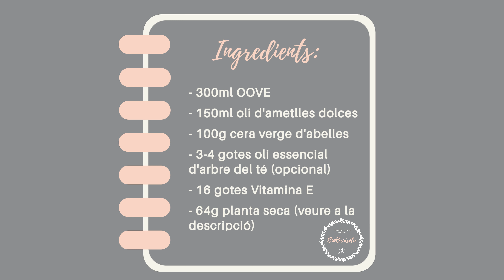Ungüent medicinal / Ungüento medicinal / Medicinal ointment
CATALÀ:
Què és un Ungüent?
Els ungüents són preparacions als quals se’ls hi dóna un ús medicinal o cosmètic i permeten aplicar principis actius sobre la pell.
Ingredients:
- 300ml oli d’oliva verge extra (OOVE)
- 150ml d’oli d’ametlles dolces
- 100g de cera verge d’abelles
- 3-4 gotes d’oli essencial de l’arbre del té (opcional)
- 16 gotes vitamina E
- 64g plantes seques:
o 8g Eucaliptus (Eucalyptus globulus Labill) (Fulles)
o 8g Malví (Althaea officinalis L.) (Arrels)
o 8g Calèndula (Calendula officinalis L.) (Pètals)
o 8g Herba de Sant Joan (Hypericum perforatum L.) (Flors)
o 8g Camamilla (Chamaemelum nobile L.) (Flors)
o 8g Menta piperita (Mentha x piperita L.) (Fulles)
o 8g Melissa (Melissa officinalis L.) (Fulles)
o 8g Romaní (Rosmarinus officinalis L.) (Fulles)

CASTELLANO:
¿Qué es un Ungüento?
Los ungüentos son preparaciones a las que se les da un uso medicinal o cosmético y permiten aplicar principios activos sobre la piel.

Ingredientes:
- 300ml aceite de oliva virgen extra
- 150ml de aceite de almendras dulces
- 100g de cera virgen de abejas
- 3-4 gotas de aceite esencial del árbol del té (opcional)
- 16 gotas vitamina E
- 64g plantas secas:
o 8g Eucalipto (Eucalyptus globulus Labill) (Hojas)
o 8g Malvavisco (Althaea officinalis L.) (Raices)
o 8g Caléndula (Calendula officinalis L.) (Pétalos)
o 8g Hipérico (Hypericum perforatum L.) (Flores)
o 8g Manzanilla romana (Chamaemelum nobile L.) (Flores)
o 8g Menta piperita (Mentha x piperita L.) (Hojas)
o 8g Melisa (Melissa officinalis L.) (Hojas)
o 8g Romero (Rosmarinus officinalis L.) (Hojas)

ENGLISH:
What is an Ointment?
Ointments are preparations that are given medicinal or cosmetic use and allow active ingredients to be applied to the skin.

Ingredients:
- 300ml extra virgin olive oil
- 150ml almonds oil
- 100g virgin beeswax
- 3-4 drops of tea tree essential oil (optional)
- 16 drops of vitamin E
- 64g dry plants:
o 8g Eucalypt (Eucalyptus globulus Labill) (Leaves)
o 8g Marshmallow  (Althaea officinalis L.) (Roots)
o 8g Calendula (Calendula officinalis L.) (Petals)
o 8g St. John’s Wort (Hypericum perforatum L.) (Flowers)
o 8g English chamomile (Chamaemelum nobile L.) (Flowers)
o 8g Peppermint  (Mentha x piperita L.) (Leaves)
o 8g Lemon balm (Melissa officinalis L.) (Leaves)
o 8g Rosemary (Rosmarinus officinalis L.) (Leaves)